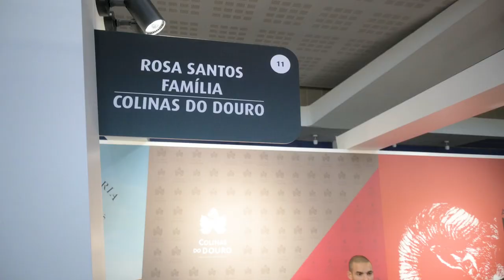Jorge Rosa Santos explica o vinho Rosa Santos Família.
Na feira Essência do Vinho entrevistámos Jorge Rosa Santos que nos falou sobre a história do vinho  topo de gama Rosa Santos Família.

Achou interessante? Subscreva o canal.